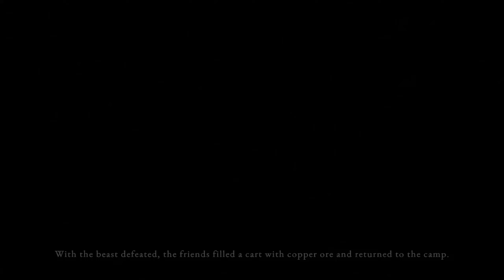Survival: Fountain of Youth - Part 10 (No Commentary)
Survival: Fountain of Youth is a challenging single-player open-world survival game set on the Caribbean islands. Survive as a shipwrecked 16th-century explorer, craft tools and shelter, and uncover the secrets of an ancient civilization and your own fate.